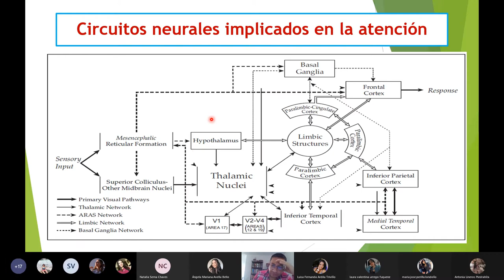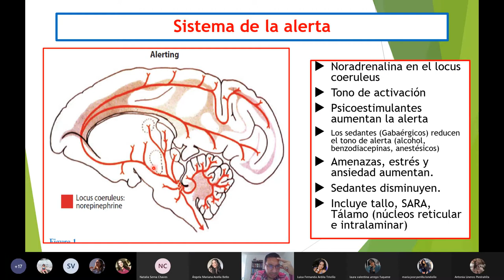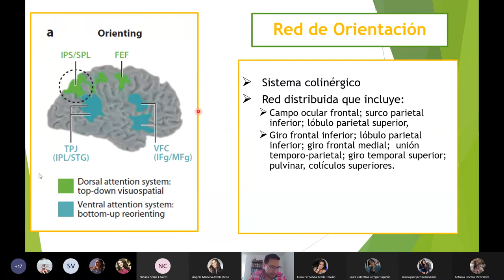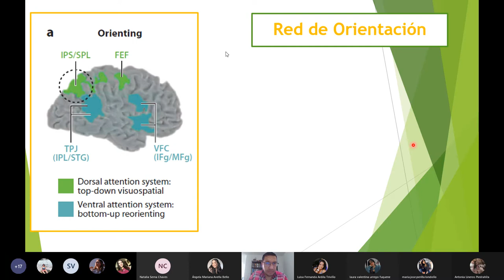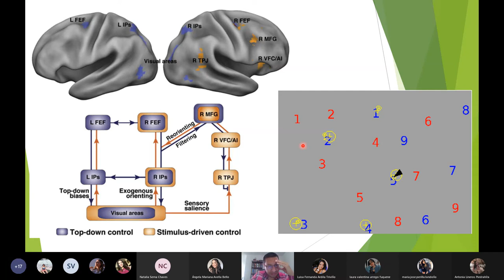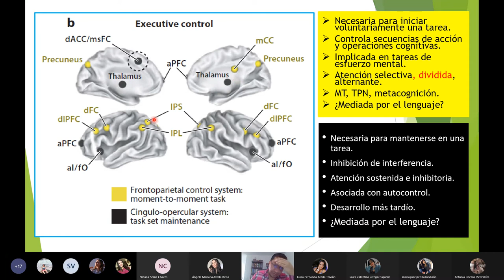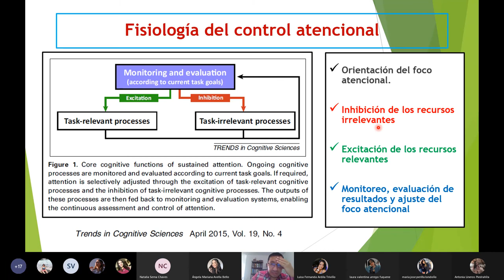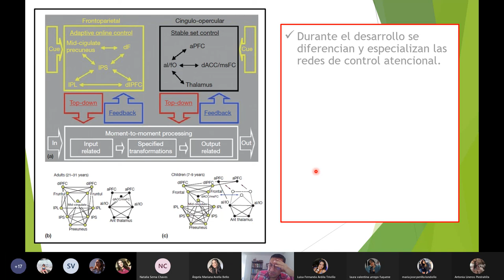Neurobiología de la Atención